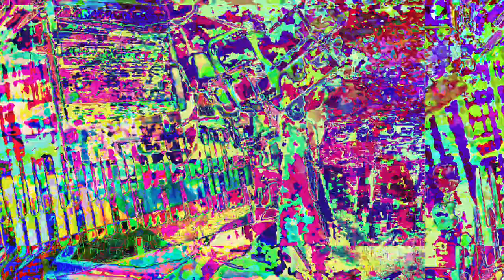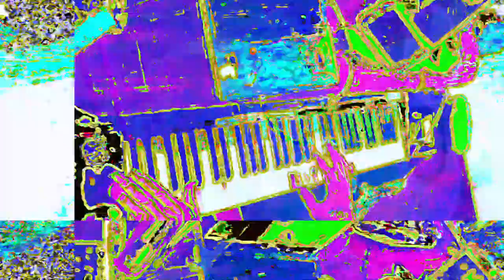[EPILEPSY WARNING] Movie 23 05 30 07h02m37s